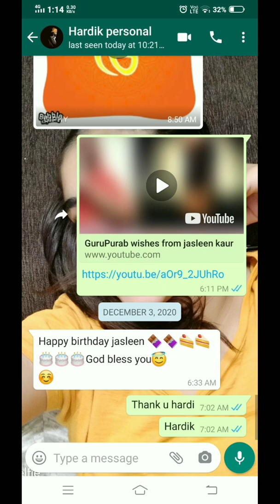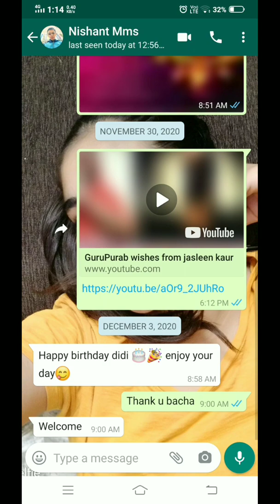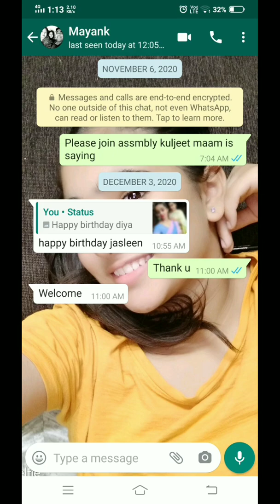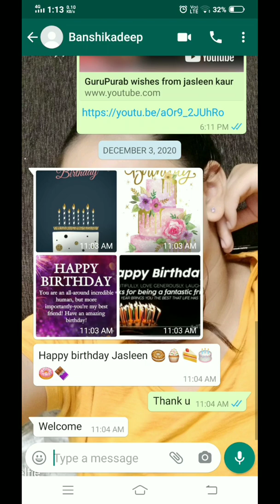My 15th birthday wishes thanks to all from jasleen kaur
thank u and love u all for alots of wishes